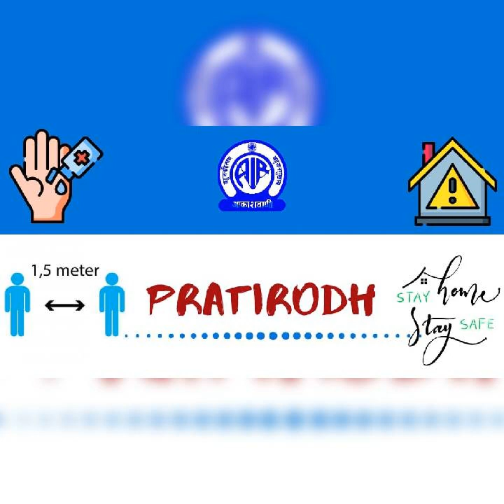"অসমৰ ২৫ বিধ পৰিবেশ্য কলাৰ শিল্পীক দিয়া হ'ব অনুদান" PRATIRODH with Manas & Arunima